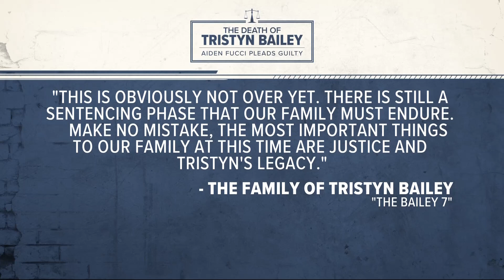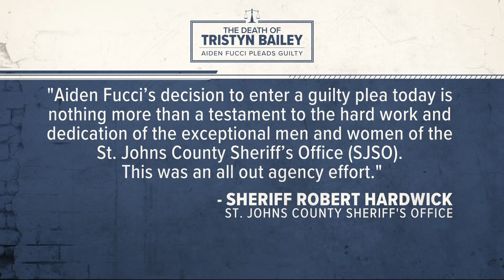Why would Aiden Fucci change his plea? Expert weighs in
Before jury selection started, Aiden Fucci, 16, changed his 'not guilty' plea to 'guilty' in the murder case of Tristyn Bailey in May 2021.